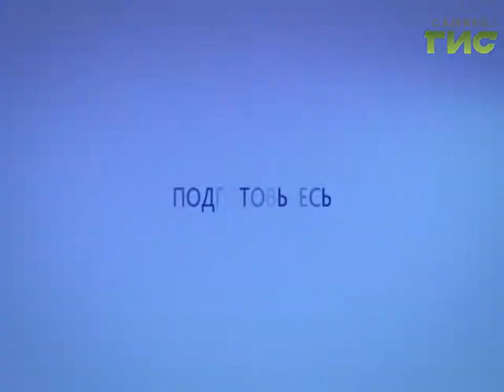Прогноз погоды на 07.02.2017